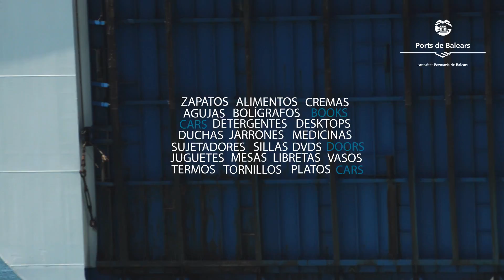Lo que te imagines pasa por los puertos. (2014)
El 99% de los suministros de las islas entran por los puertos. Vídeo sobre mercancías en los puertos gestionados por la APB.